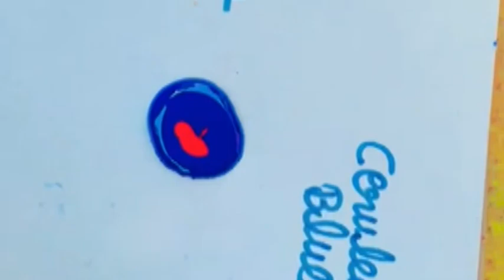Fruitg colors mixes